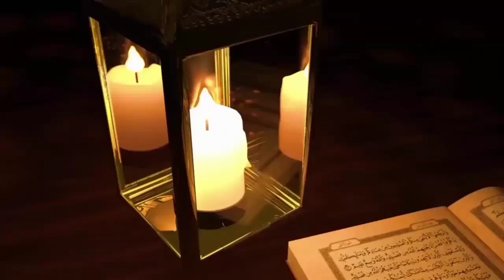إصرع الجني الذي يسكن في جسدك ثم عذبه .جواب على سوال أحد المتابعين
أسئلتكم تهمني